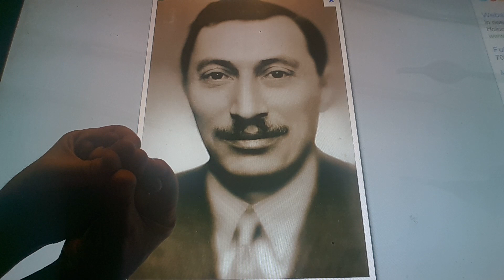Horacio the handsnake - Bernard Natan